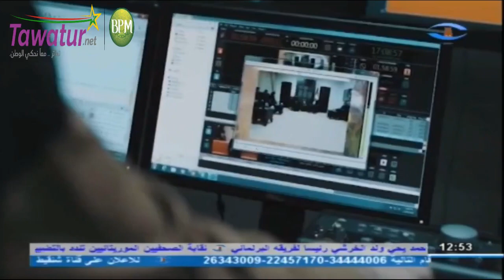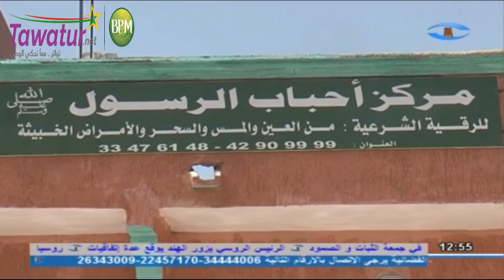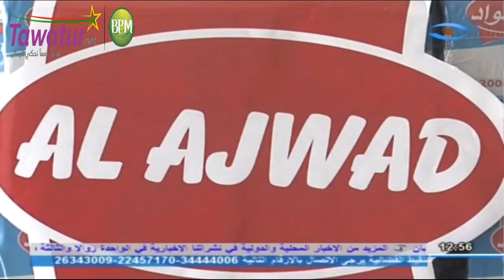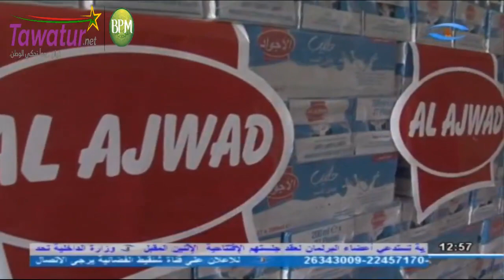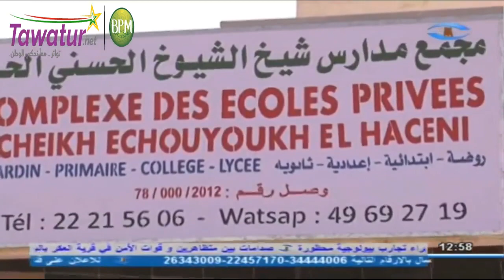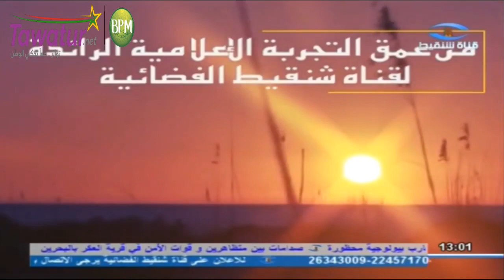برنامج نسمات صباحية يستضيف سميرة السماني و صفية السماني | قناة شنقيط